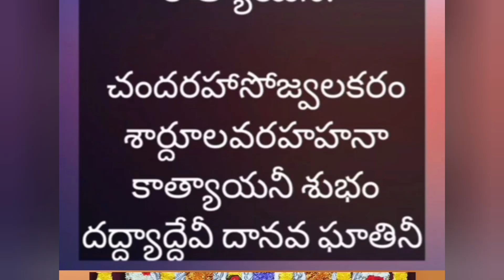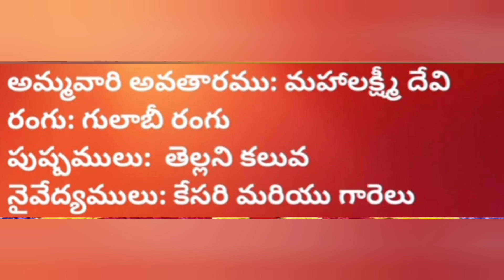Navaratri Sixth day 08-10-2024 ΑΜΜΑ Alankaram-Kadha-Naivedyam-Colour-Mantram-timings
Navaratri Fifth day 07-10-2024 ΑΜΜΑ Alankaram,Kadha,Naivedyam,Colour, Mantram,timings
Devi navaratrulu pooja 2024 - devi navaratri 5th day pooja -  2024 dasara navaratri pooja in Telugu

katte pongali in telugu#ven pongal#pong#al recipe#katte pongali#pongal recipe in telugu